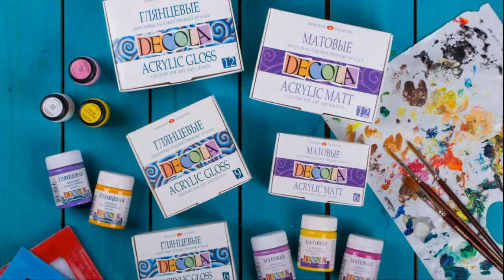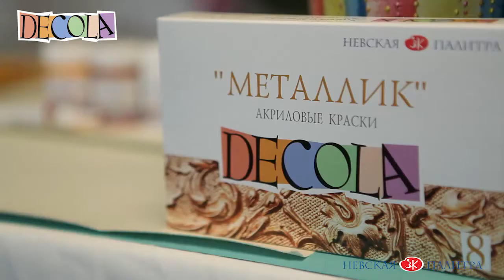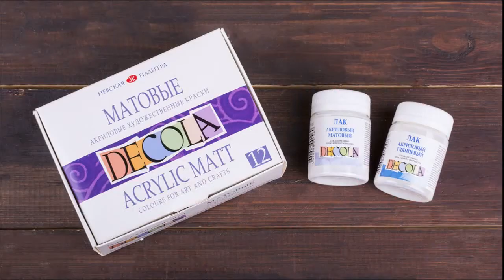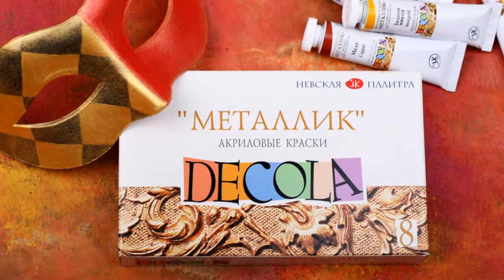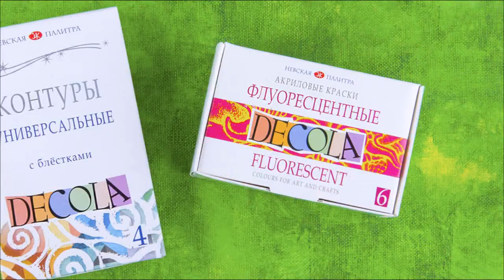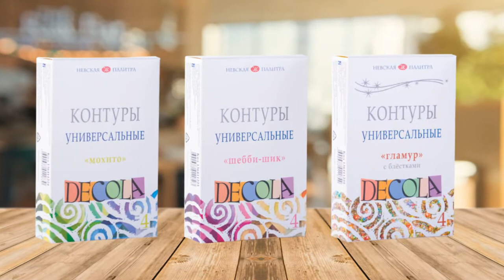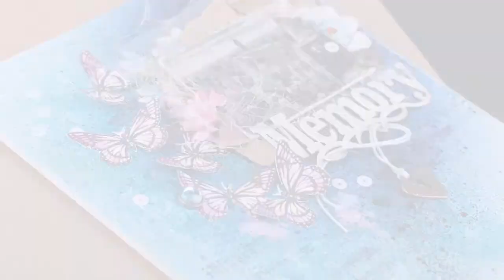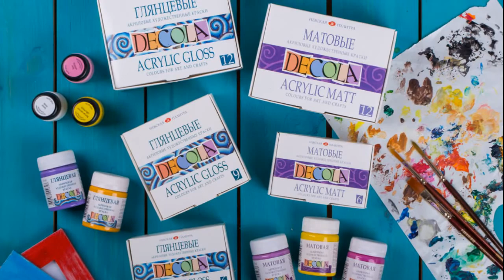Декола Невская палитра Универсальные материалы